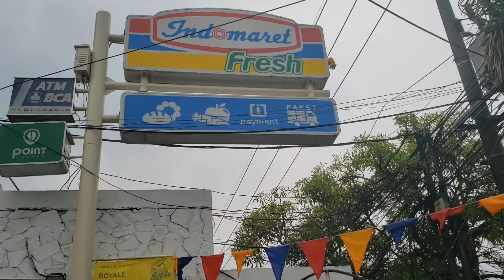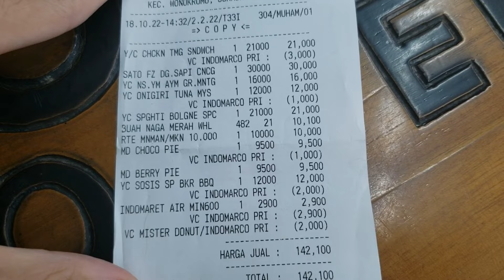MAKANAN INDOMARET BIKIN KECEWA⁉️⁉️REVIEW JUJUR MAKANAN INDOMARET‼️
Hai Guys di video kali ini aku akan cobain beberapa makanan yang ada di Indomaret.Aku akan review makanan di Indomaret ini secara jujur, semoga kalian suka dengan video kali ini.